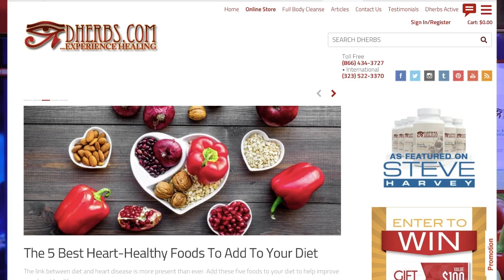Sen. Elizabeth Warren: Donald Trump Must Hear The Hoofbeats Of Indictments Bearing Down On Him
Sen. Elizabeth Warren shared her views on Paul Manafort's sentencing and the new charges filed by the State of New York against Donald Trump's former campaign manager.

Warren told Martin during Wednesday's edition of RolandMartinUnfiltered, "The President of the United States must hear the hoofbeats of these indictments bearing down on him."

RolandMartinUnfiltered partner: Dherbs
Reclaim your birthright of vibrant and optimal health with Dherbs’ Full Body Cleanse.